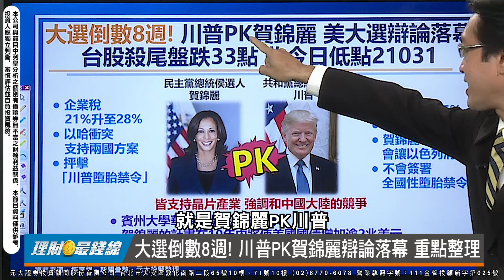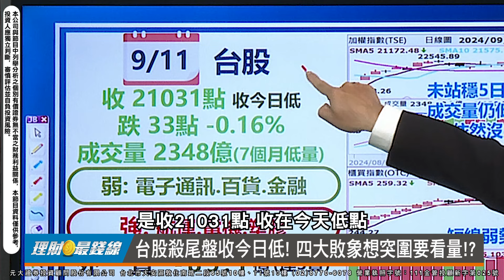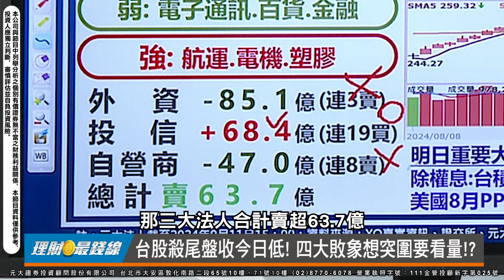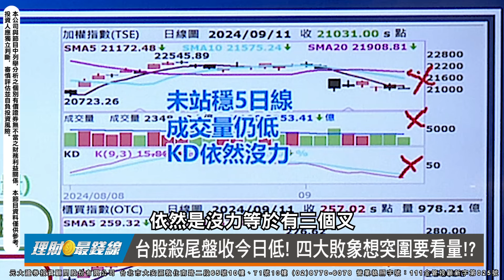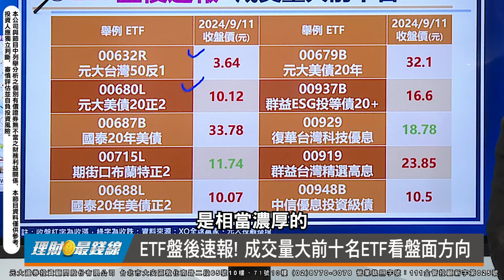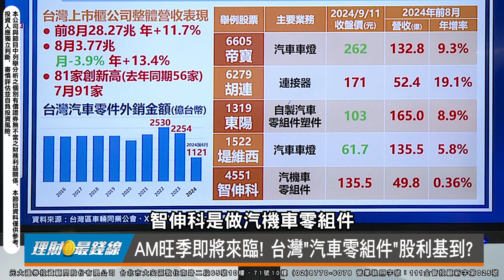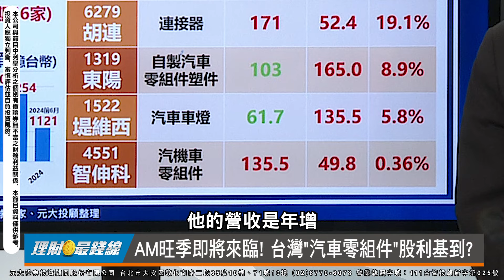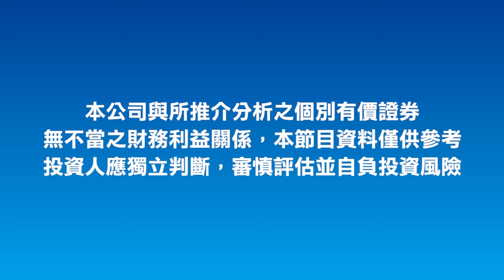《盤勢解析》｜第439集(上)｜川普PK賀錦麗重點一次看 影響? 台股殺尾露敗象 後市觀察看"它"!【理財最錢線】【主持人吳官隆】20240911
◎大選倒數8週! 川普PK賀錦麗辯論落幕 重點整理
◎台股殺尾盤收今日低! 四大敗象想突圍要看量!?
 ◎ETF盤後速報! 成交量大前十名ETF看盤面方向
◎AM旺季即將來臨! 台灣"汽車零組件"股利基到?

主持人 元大投顧專業經理 吳官隆/證券分析師